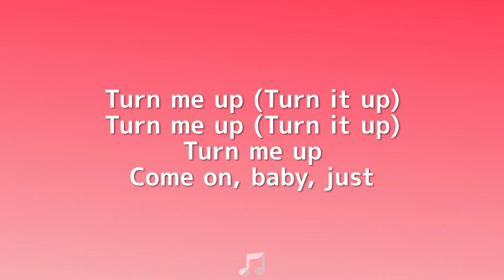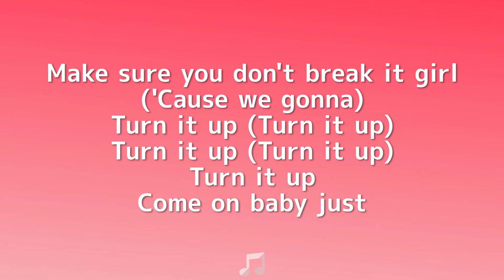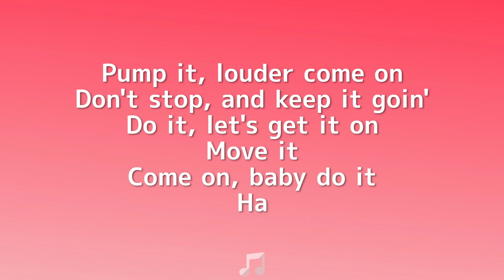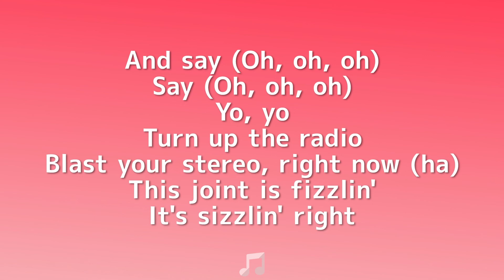Black Eyed Peas - Pump It (Lyrics) "Let Those Speakers Blow Your Mind" [TikTok Song]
Black Eyed Peas – Pump It Lyrics:
[Intro: The Black Eyed Peas]
Ha, ha, ha
Pump it
Ha, ha, ha
And pump it (Louder)
Pump it (Louder)
Pump it (Louder)
Pump it (Louder)
Turn up the radio
Blast your stereo, right

Niggas wanna hate on us (Who)
Niggas be envious (Who)
I know why they hate on us (Why)
'Cause that so fabulous (What)
I'm gonna be real on us (Come on)
Nobody got nothing on us (No)
Girls be all on us from London back down to the US
S-S, we rockin' it (Contagious)
Monkey business (Outrageous)
Just confess it your girl admits that we the shit
F-R-E-S-H, we fresh
D-E-F, that's right we def (Rock)
We definite
B-E-P we reppin' it so
Turn me up (Turn it up)
Turn me up
Come on, baby, just

[Chorus: The Black Eyed Peas]
Pump it (Louder)
Pump it (Louder)
Pump it (Louder)
Pump it (Louder)
Pump it (Louder)
Pump it (Louder)
And say (Oh, oh, oh, oh)
Say (Oh, oh, oh, oh)
Yo, yo
Blast your stereo, right now (Ha)
This joint is fizzlin'
It's sizzlin' right

[Verse 2: will.i.am & Taboo]
Can you check this out right here?
Dude wanna hate on us (Dude)
Dude need to ease on up (Dude)
Dude wanna act on up
But dude get shut like flavor (Shut 'em down)
Chicks say she ain't down
But chick backstage when we in town (Ha)
She like man on drunk (Fool)
She wanna hit and run (Errr)
Yeah, that's the speed
That's what we do, that's who we be
B-L-A-C-K E-Y-E-D
P to the E
Then the A to the S
When we play you shake your ass
(Shake it, shake it)
Shake it girl
Make sure you don't break it girl
('Cause we gonna)

Pump it (Louder)
Pump it (Louder)
Pump it (Louder)
Pump it (Louder)
Pump it (Louder)
Pump it (Louder)
Yo, yo
It's sizzlin' right

Apl.de.ap from the Philippines live and direct rockin' the scene
Breakin' on down for the B-Boys and B-Girls waitin' to do their thing
Pump it, louder come on
Don't stop, and keep it goin'
Do it, let's get it on
Move it
Come on, baby do it
Ha

[Verse 4: Fergie]
La-da-dee-da-da-dee-da
On the steree-aree-aree-aree-o (Ha)
Let those speakers blow your mind
(Blow my mind, baby)
Just let it go, let it go
Here we go (Ha)
La-da-dee-da-da-dee-da (Come on, we here)
On the radi-aree-aree-aree-o (Ha)
The system's gonna feel so fine (Ha)
Yeah, yeah, yeah (Ha), yeah, yeah

Pump it (Louder)
Pump it (Louder)
Pump it (Louder)
Pump it (Louder)
Pump it (Louder)
Pump it (Louder)
And say (Oh, oh, oh)
Say (Oh, oh, oh)
Yo, yo
It's sizzlin' right